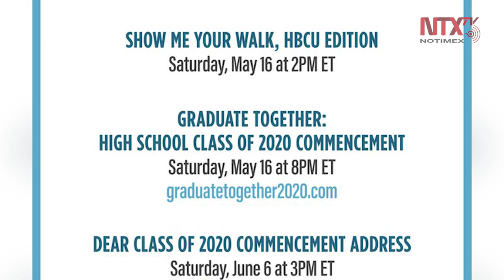Michelle y Barack Obama darán mensajes a generaciones 2020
El expresidente Barack Obama y Michelle LaVaughn Obama, su esposa, anunciaron hoy que formarán parte de los mensajes de apertura y clausura de cursos escolares en preparatorias y universidades de forma virtual para la generación 2020.